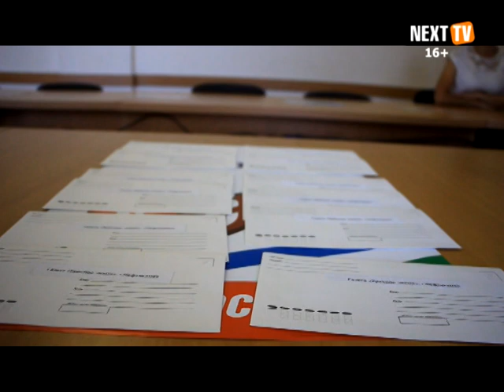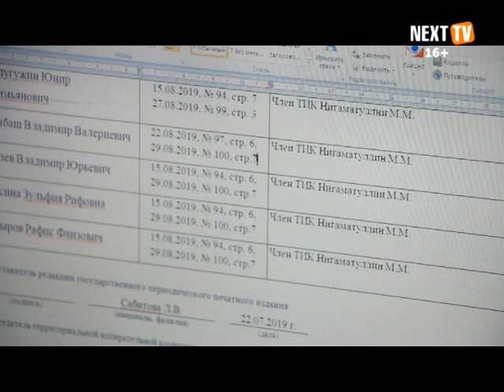Прошла жеребьевка на распределение печатной площади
22 июля в избиркоме прошла жеребьевка по распределению бесплатной печатной площади в государственных СМИ. Она необходима для проведения агитационной кампании выборов Главы республики Башкортостан.